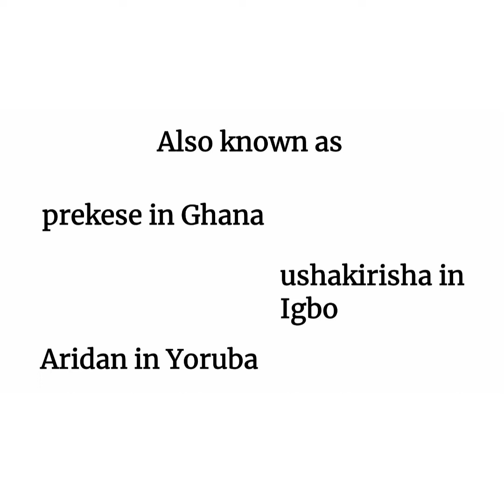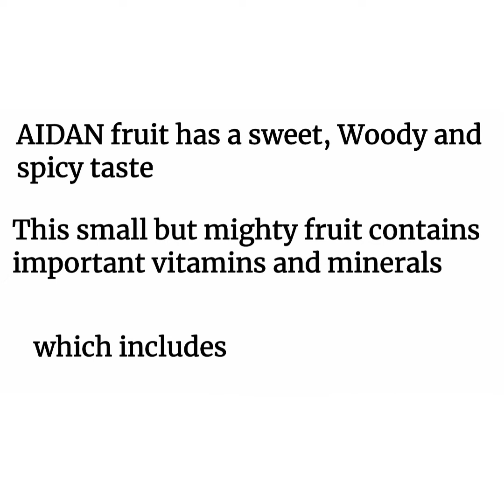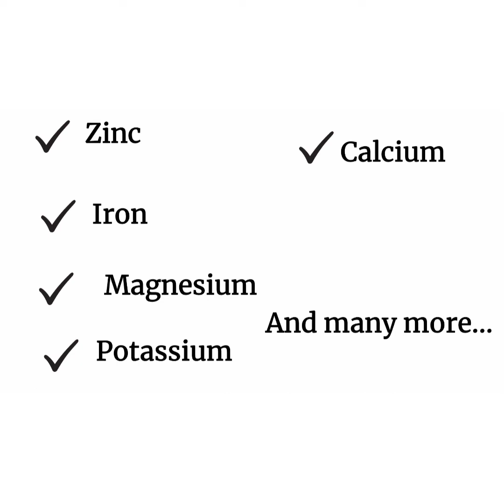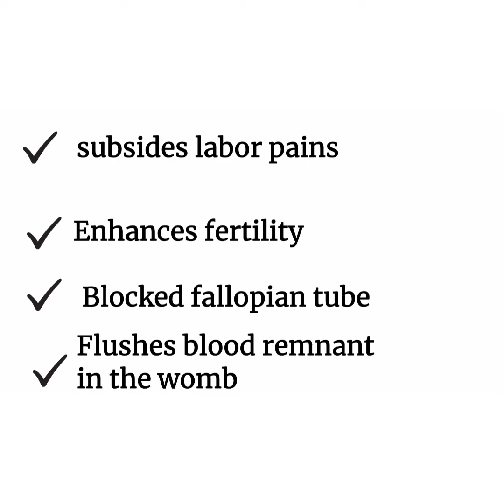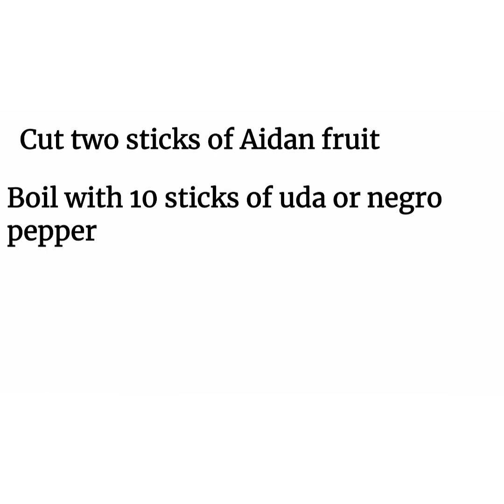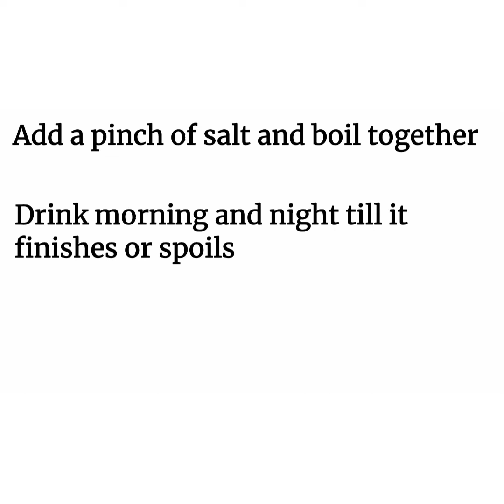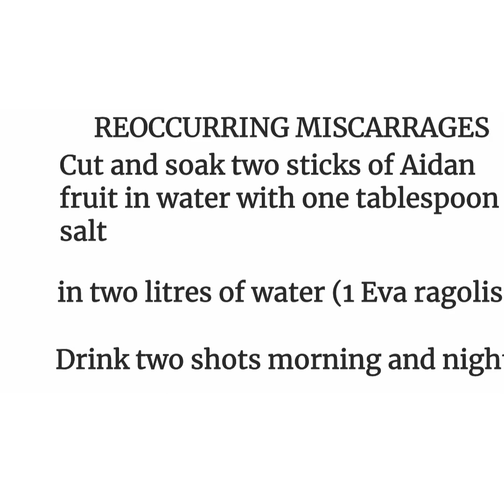Natural home remedy for blocked fallopian tube (A must watch)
Every woman deserves a child/children

Blocked fallopian tube can prevent pregnancy
This video contains useful information on how to cure blocked fallopian tube without visiting the hospital or using orthodox medicine...

learn how to use nature's gift (AIDAN FRUIT) to cure blocked fallopian tube and othe ailments